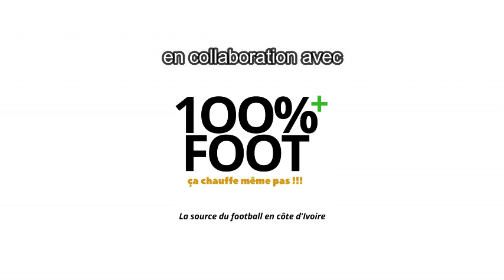OUATTARA LASSINA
LEF/RIGHT DEFENDER
20 YEARS OLD
ASEC MIMOSAS